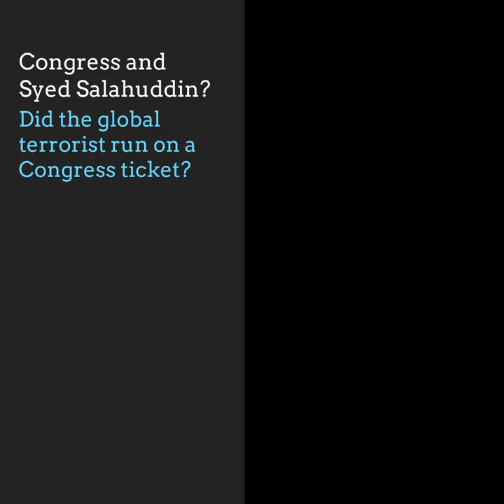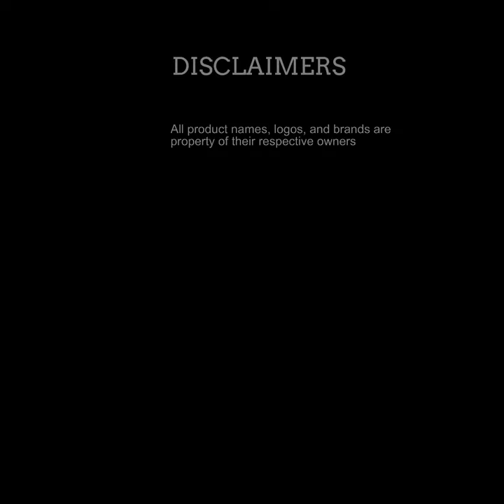क्या आतंकी सैयद सलाहुद्दीन ने 1987 में कांग्रेस के टिकट पर कश्मीर चुनाव लड़ा था?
क्या हिजबुल मुजाहिद्दीन के कमांडर सैयद सलाहुद्दीन ने 1987 में कांग्रेस के टिकट पर कश्मीर चुनाव लड़ा था?